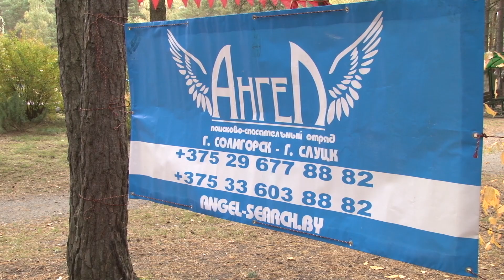Спортивное состязание "Спарта"